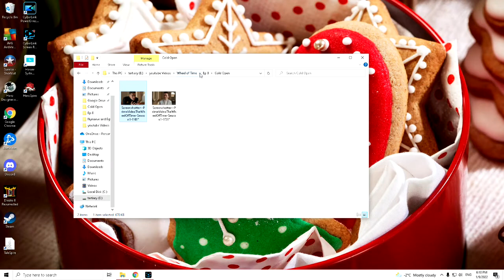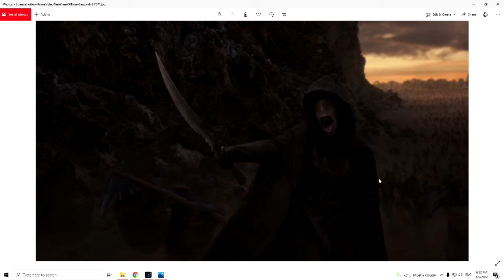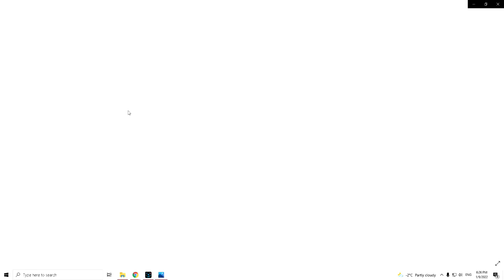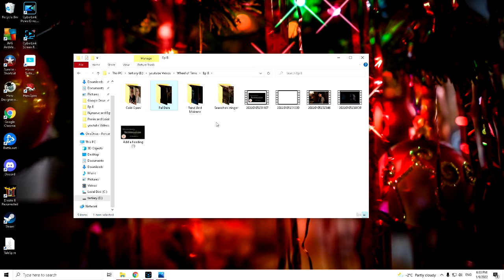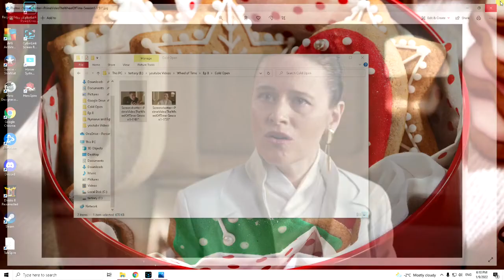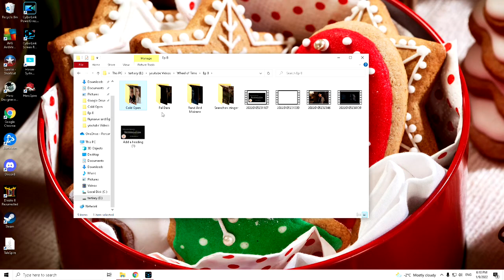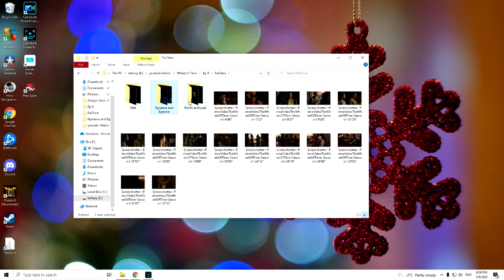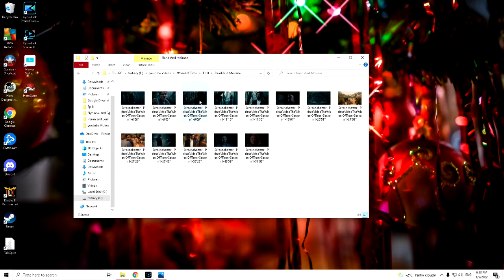Wheel of time Episode 8 - Breakdown!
Complete breakdown of the final episode of Season 1.  Strap in, it's a long one!

If you're able, I've created a page at buymeacoffee - the link is

I've created a WIP(Work in Progress) list with links to all my current WIPS to keep them and their links and info all in one place.

The Diamond Painting Guide and Logbook by Jennifer Roberts